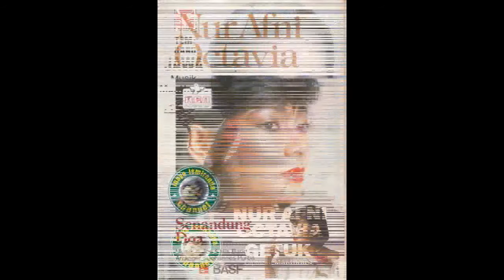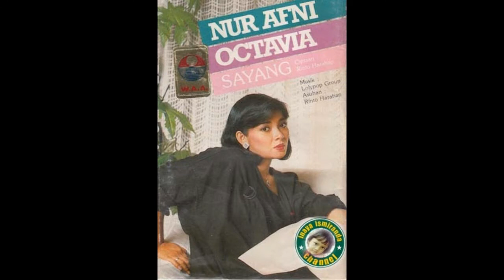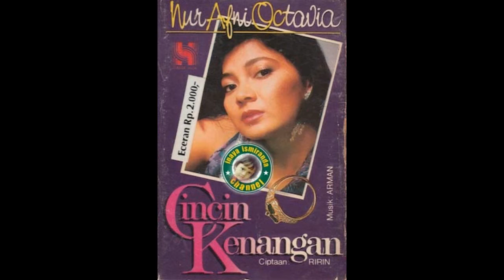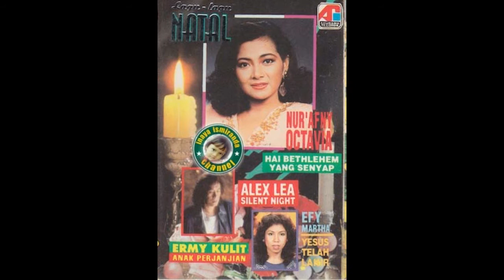Nur Afni Octavia ~ kini ku tak sendiri